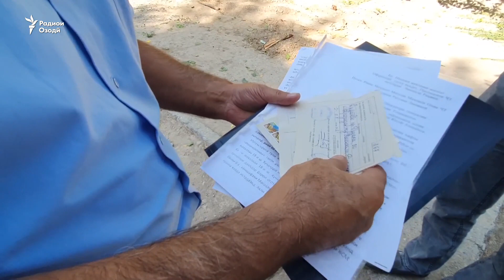Боғ бошад ё хонаи истиқоматӣ?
Сокинони як маҳалла дар шаҳри Хуҷанд экскаватореро, ки мехост дарахтзори назди хонаҳояшонро барои сохтмони бинои нави баландошиёна решакан кунад сангсор карданд.  Моликони ширкате, ки инҷо хона сохтанист мегӯяд, рафтори сокинон ноҷост чунки онҳо аз мақомот ҳама иҷозатномаҳоро дарёфт кардаанд.